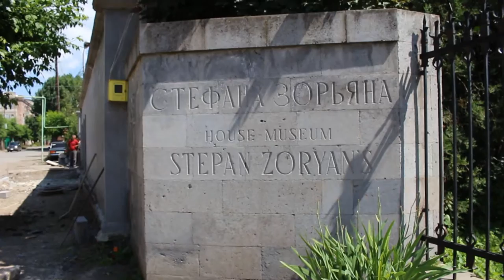20 Thing That Happen When You Do Birthright: Vanadzor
Our volunteer Francesca Guglielmo gathered the video clips during her stay in Armenia to show you what volunteering in Vanadzor is like.

Directed & Edited by: Francesca Guglielmo